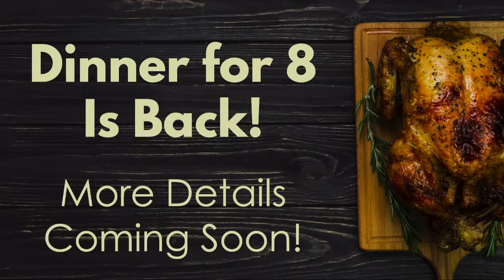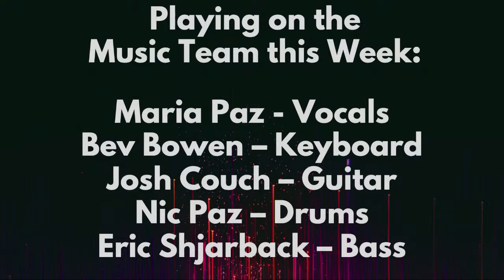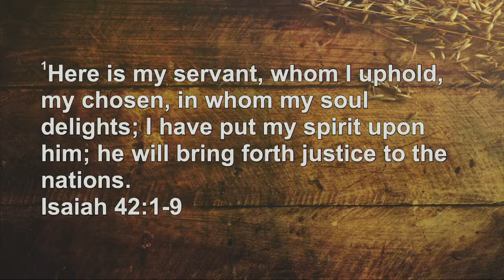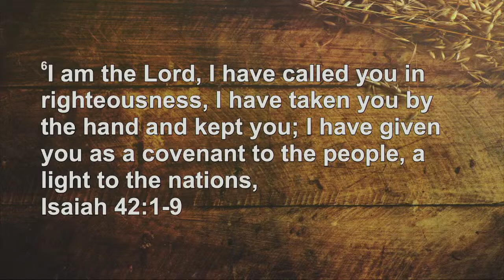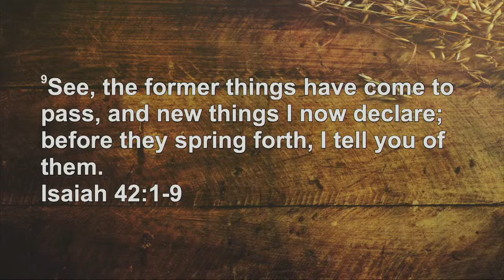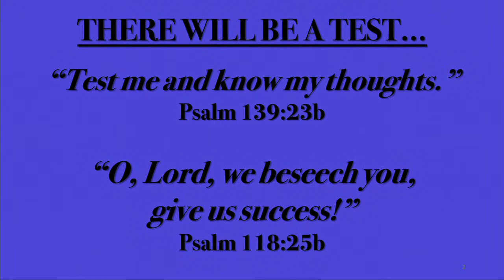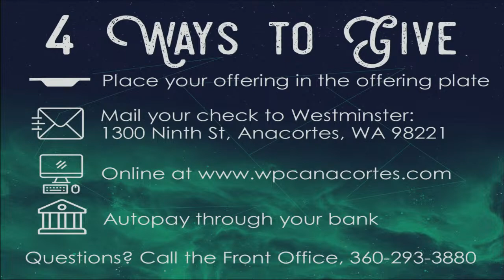Sunday Worship 9-10-2023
New to WPC? Write Us